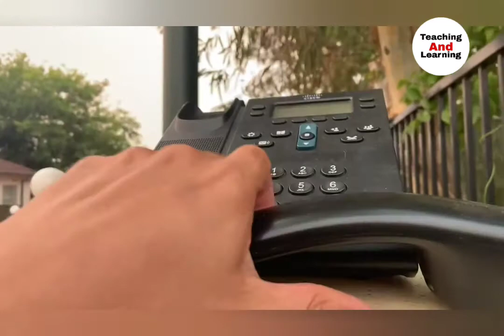Invention of Telephone | Teaching & Learning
Today iam sharing about some of the great invention. That is Telephone. Watch the video and Share your thoughts with me.